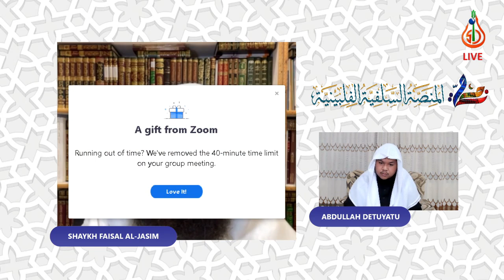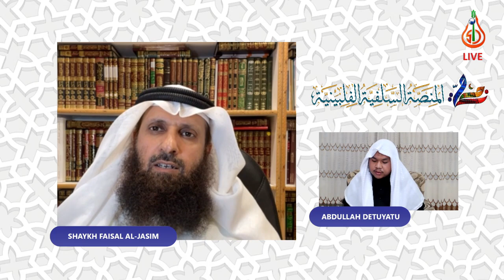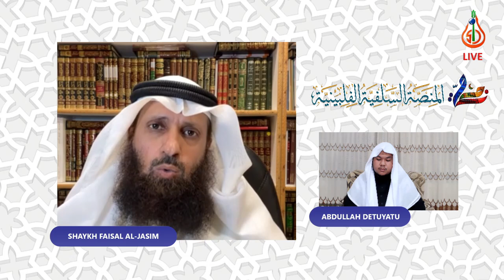The True Da'wah of AsShaykh Muhammad bin Abdilwahhab (Rahimahullah) - Sh. Faisal Al-Jassim (English)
The True Da'wah of AsShaykh Muhammad bin Abdilwahhab (Rahimahullahu Ta'ala)

Lecturer: Shaykh Faisal Al-Jassim

Dialect: English

Location: Hijra Drive, Tumaga Porcentro, Z. C.

Jazaakumullahu khayran